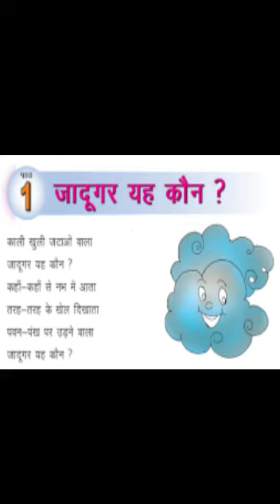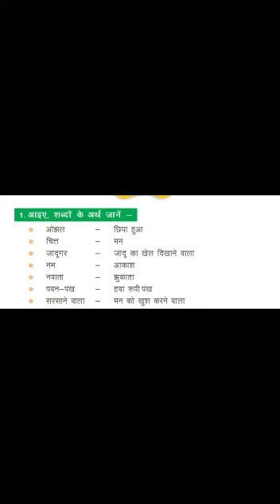जादूगर यह कौन कक्षा4 हिंदी